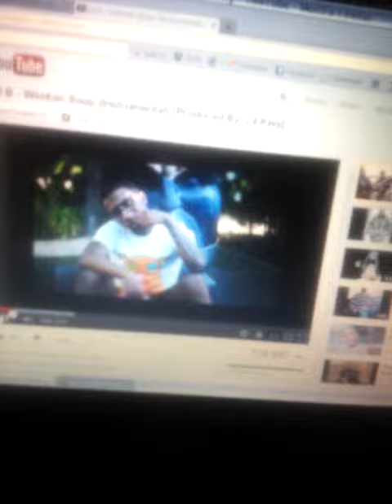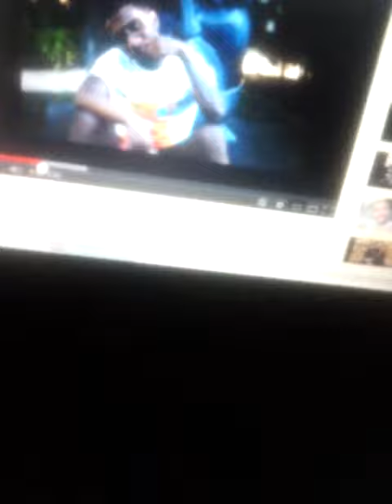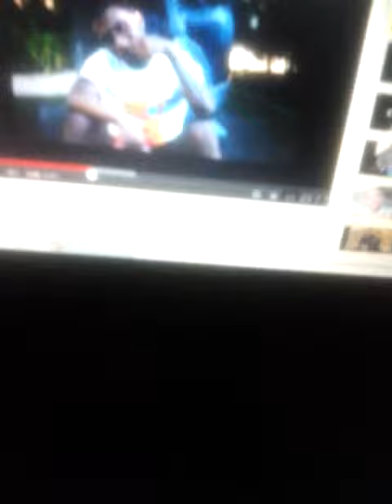BASED SESSIONS #1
BITCHMOB TASKFORCE BASEDWORLD 51/50 7TH STREET GOLDHOUSE WONTON SOUP